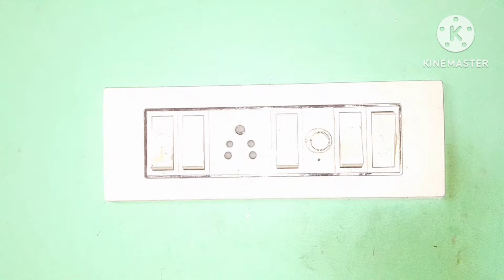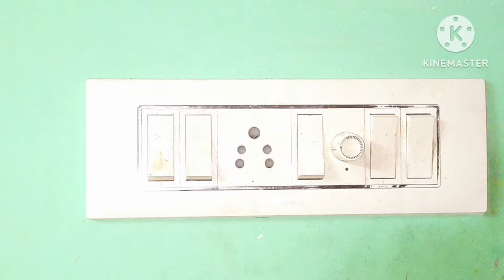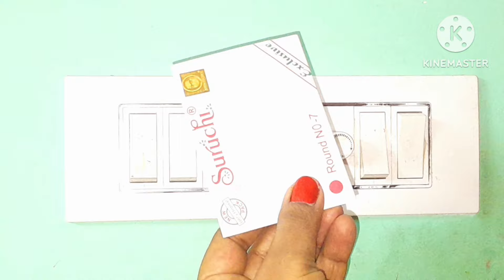সুইচ বোর্ড টিপের পাতা দিলেই চমকে যাবেন ইলেকট্রিক বিল অর্ধেক কমে যাবে //kitchen tipes &hakes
হটপট ব্যবহারের করার এমন পদ্ধতি দেখে আপনি ও চমকে যাবেন //kitchen tipes &hakes